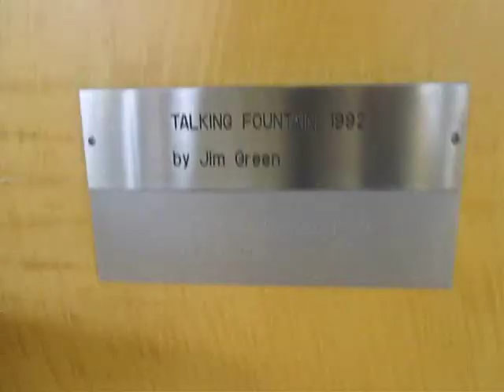Seattle Washington to Guayaquil Ecuador with Copa Airlines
Copa Airlines was great! This was our itinerary home to Cuenca after visiting the U.S this year.  Seattle to Chicago, to Panama, to Guayaquil to Cuenca.